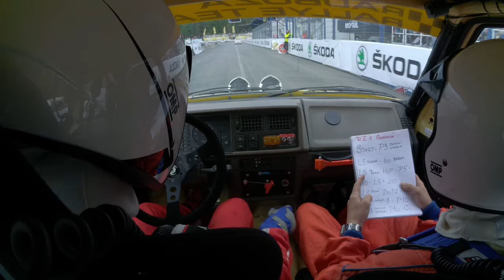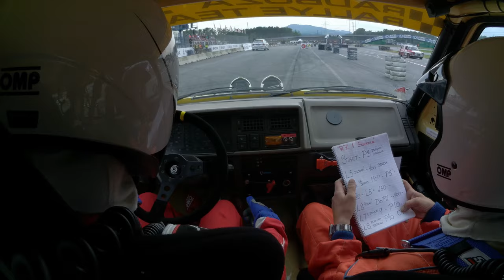Rally Bohemia Legend 2019 |onboard|David Kovář - Jaroslav Plíva|RZ 1 - Sosnová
Onboard video z úvodní rychlostní zkoušky Rally Bohemia 2019 na Autodromu v Sosnové.

Posádka Radbuza Rallye Teamu: David Kovář - Jaroslav Plíva, Škoda Favorit 136 L, startovní číslo L15